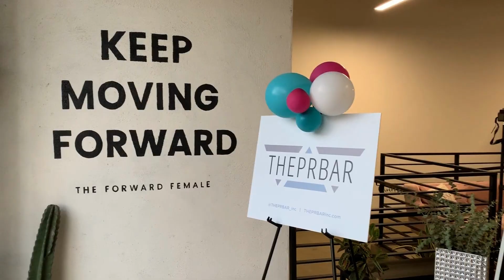Minisode: Pitching Follow-Up Hacks & Strategies to Try with Press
In this first minisode of season 6, Lexie Smith drops tips, strategies and hacks to try when pitching follow-ups. From free tools, to what to include in the body of the email pitch, Lexie shares how she and her team conduct thoughtful and relevant follow-ups at THEPRBAR Agency.

Here’s What You’ll Learn:
- How a recent Pitching SOS Training she conducted with a PR client inspired this episode
- The importance of sending follow ups when pitching press
- Free tools you can use to help in the follow up process
- Pitching Follow-Up Hacks & Strategies to Try
- Specific platforms and items to research prior to sending a follow up
- What to include in the body of an email pitch when following up
- And more!